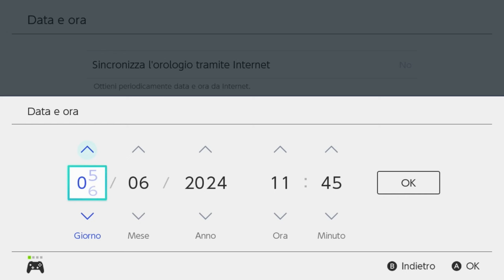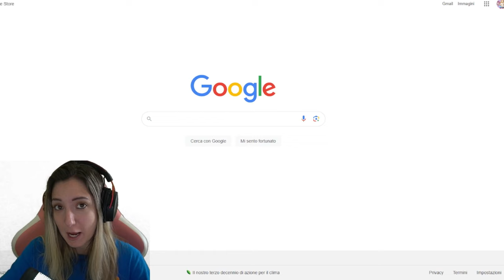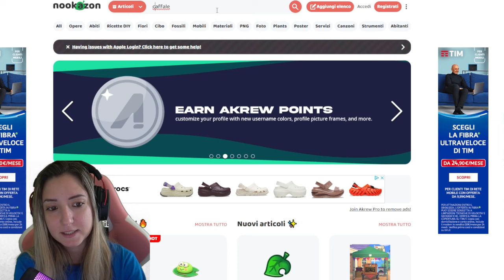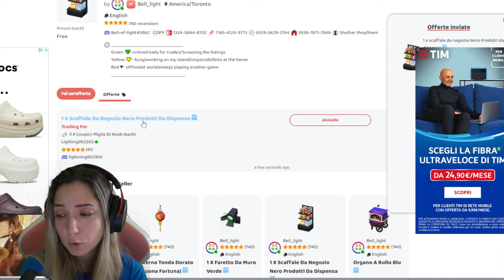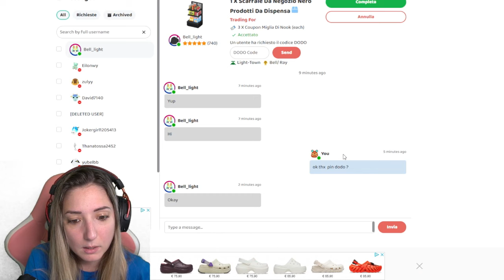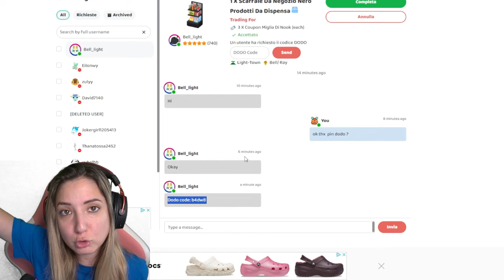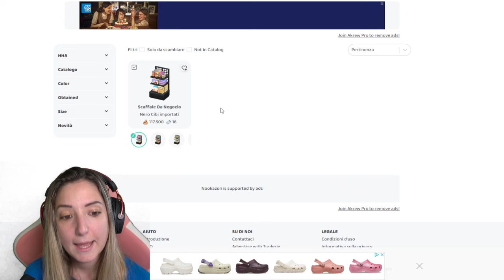DOPO 4 ANNI TROVO l'oggetto PIU' RARO di ANIMAL CROSSING new horizons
In questo video torno di nuovo sulla mia isola di Animal Crossing per cercare l'oggetto piu' raro della mia collezione !